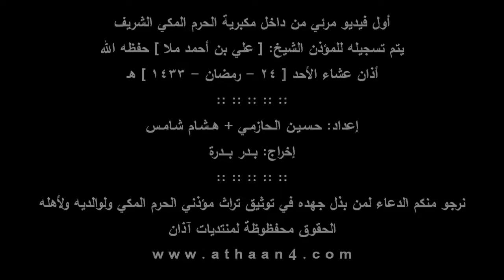الشیخ علی احمد ملا| خوبصورت آواز میں اذان۔۔۔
اس چینل کو سبسکرائب کریں تاکہ ہر نئی آنے والی ویڈیو سے آپ آگاہ رہیں۔۔۔